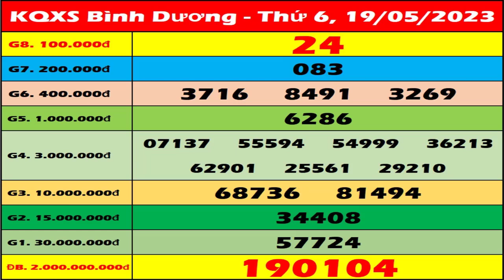Xổ số Bình Dương ngày 19 tháng 5 - XSBD 19/5 - KQXSBD - SXBD | Xổ số kiến thiết Bình Dương hôm nay